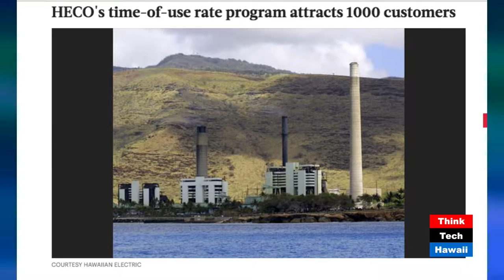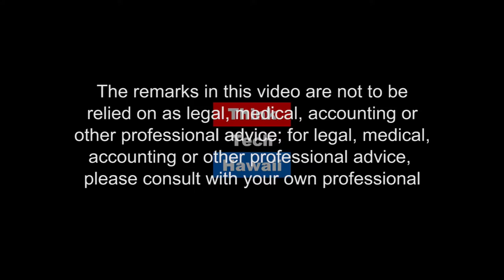Time-Of-Use Pricing: Utility Rates and Human Behavior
Time-Of-Use rates. Are they good for Hawaii's electricity customers?